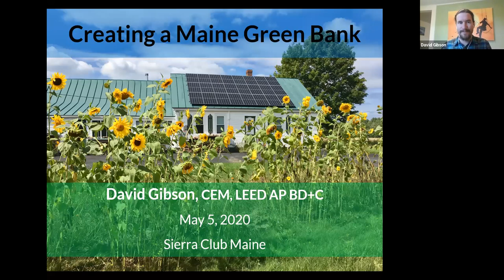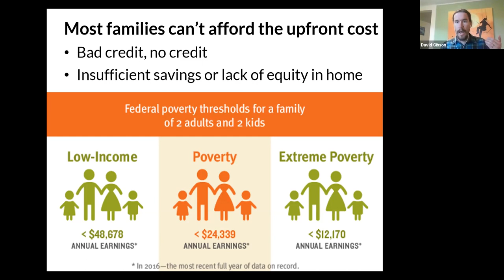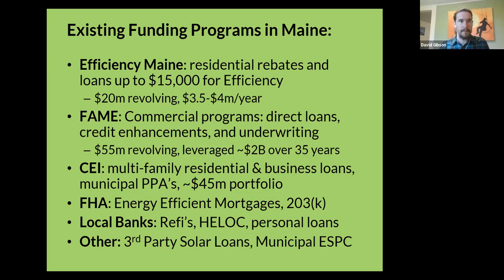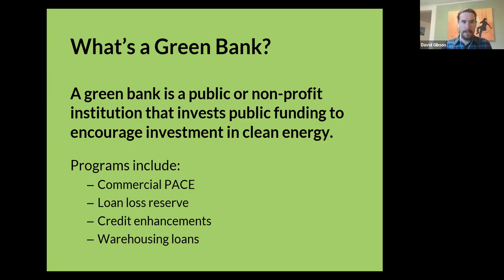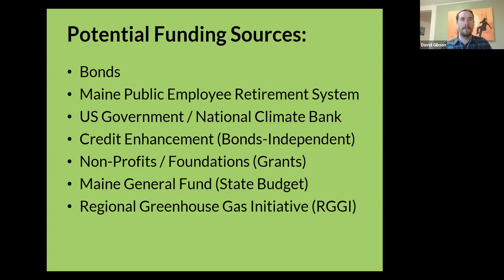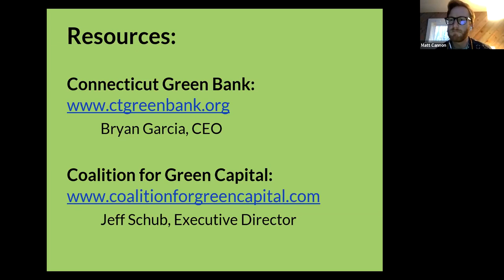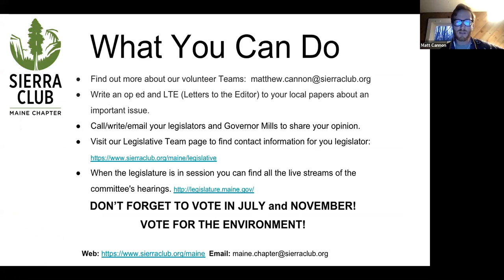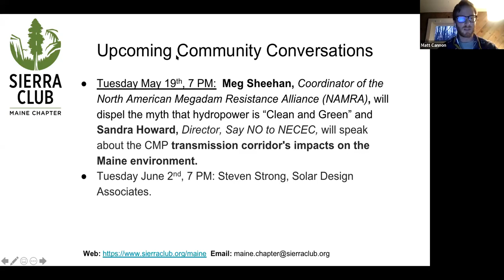Community Conversation: David Gibson and the movement to organize a Maine Green Bank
David Gibson, Sierra Club Maine Executive Committee and Energy Team member, ReVision Energy staff, speaks about the movement to organize a Maine Green Bank siting that the biggest barrier to the implementation of clean energy projects and other climate solutions is the upfront cost. The Maine Green Bank will invest public funds into these projects, with the focus to leverage private capital to significantly increase funding for these critical projects.